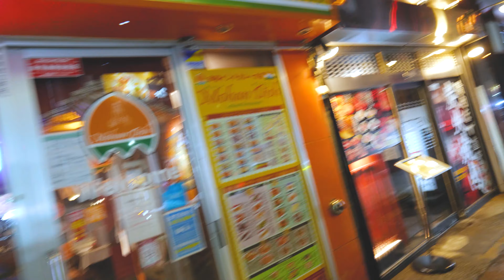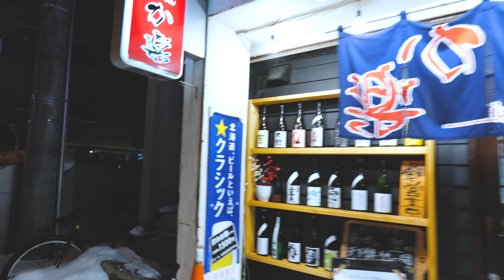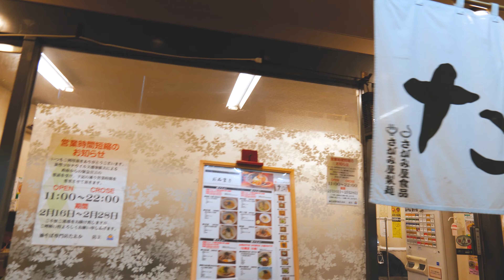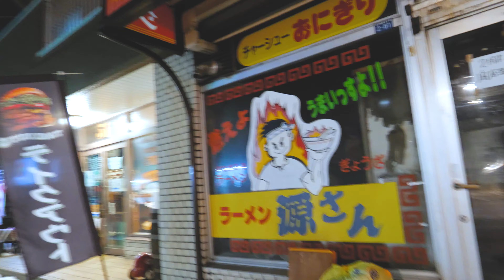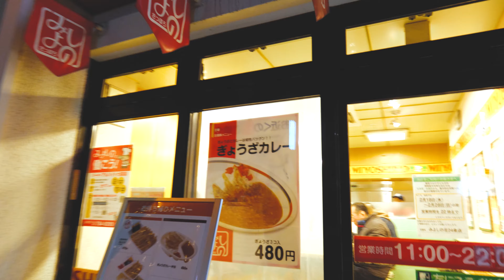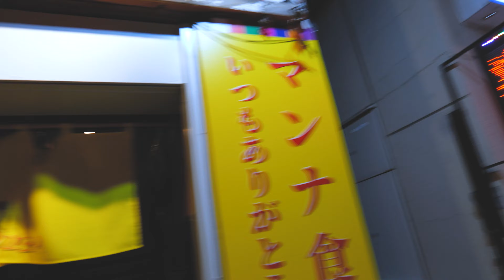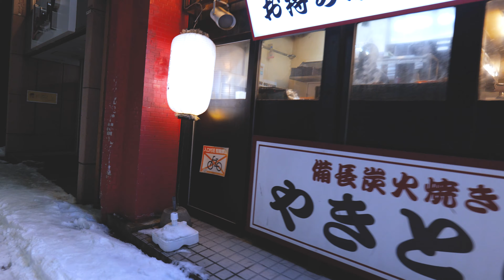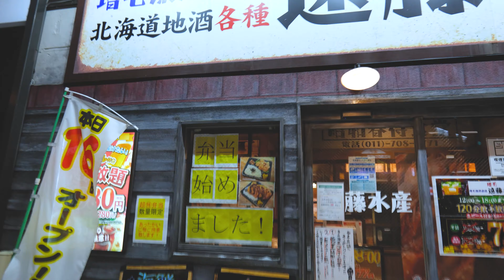【4K】 札幌散歩 地下鉄２４条駅周辺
夜でも結構お店がやっていてとても便利なところですね。夜でしまっているところも多いです。飲み屋街も結構あります。北海道大学と近いので札幌でも賑やかなところです。

よろしければ、いいね！コメントしてください。

0:00-スタート
0:55-飲み屋街
2:23-北大前通り
6:11-洋服屋さん、カレー屋さん、居酒屋
8:11-バスターミナル
9:24-ラーメン屋さん
11:54-ハンバーガ屋さん
13:39-札幌名物？ざんぎ屋さん、みやしの餃子
15:42-商店街
17:35-カレー屋さん
21:18-イルミネーション、居酒屋

Lumix S5
予備バッテリー
RODE VideoMicro
ソニー 128GB UHS-II Tough
MARUMI レンズフィルター 67mm EXUS
PeakDesign クラッチ